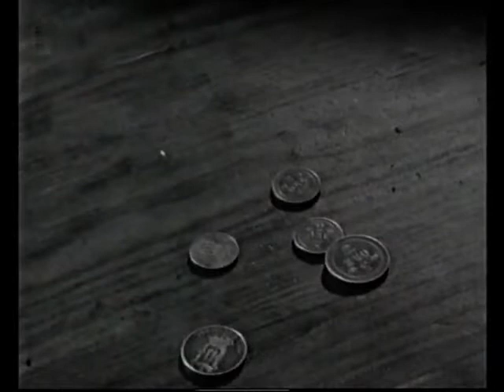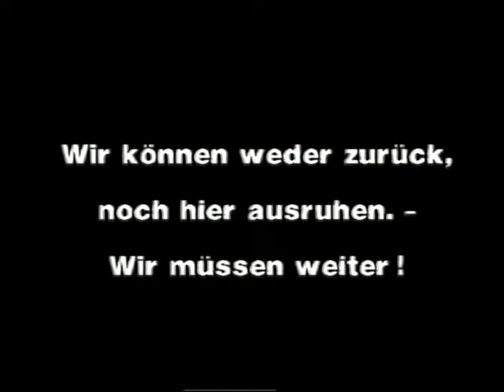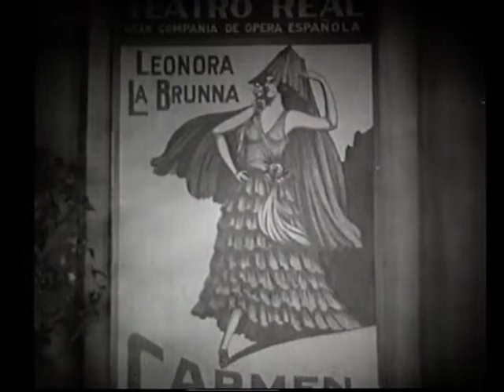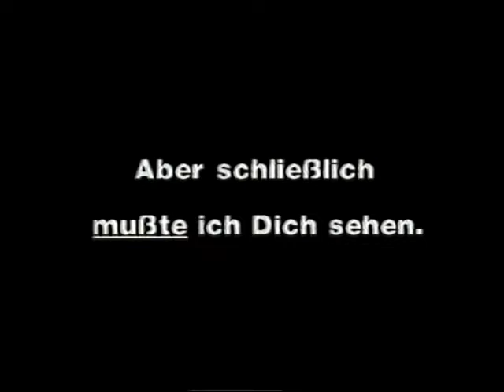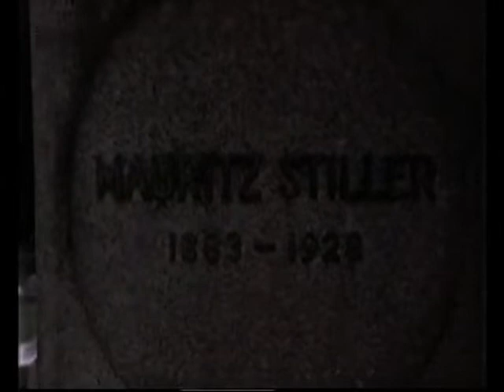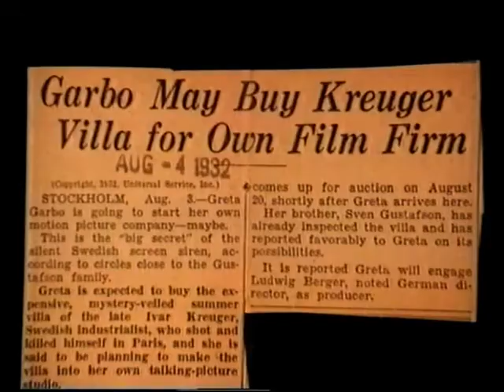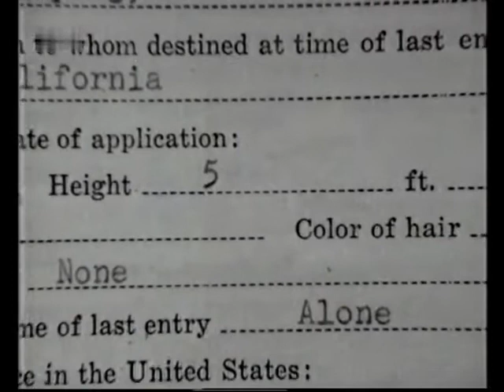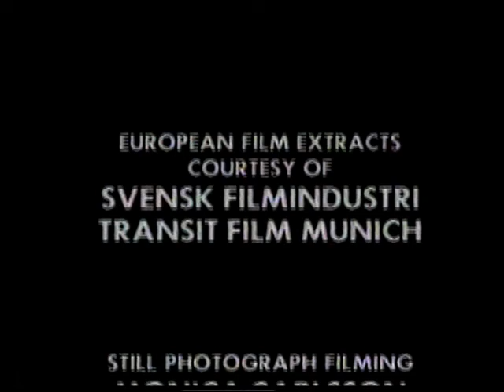Greta Garbo · Dokumentation 1985